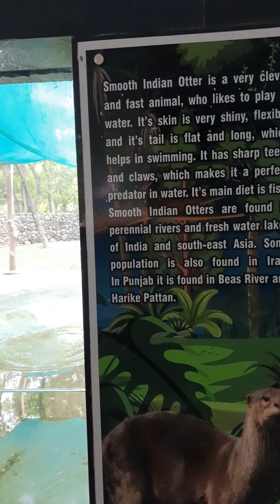अच्छा य होता है🤔